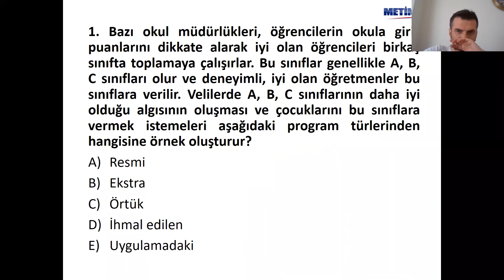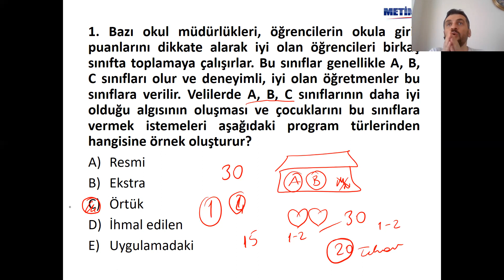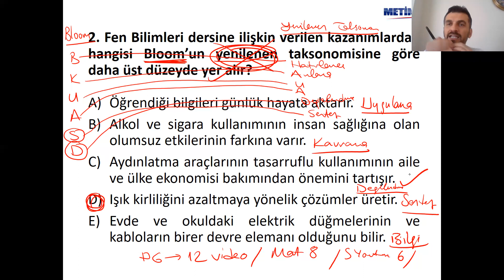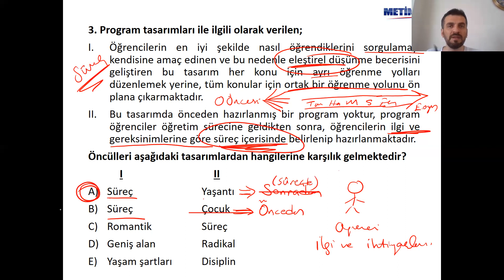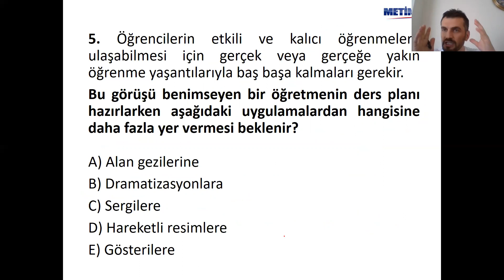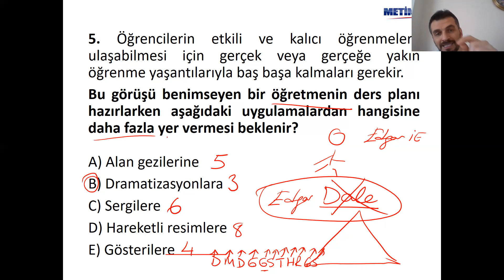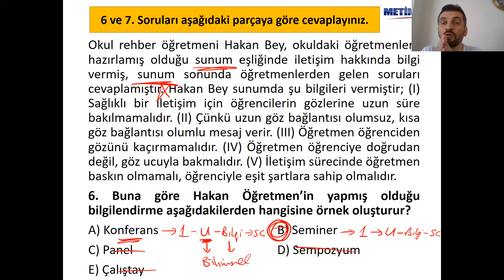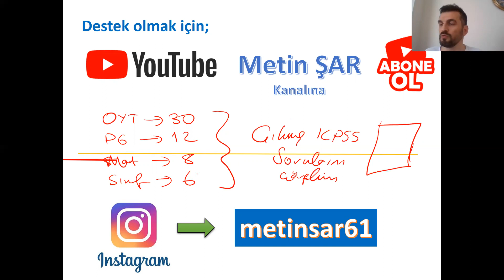Deneme Sınavı-6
Deneme Sınavı
Soru Çözümü
Metin Şar
Mini Deneme